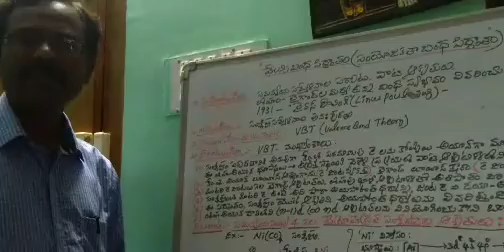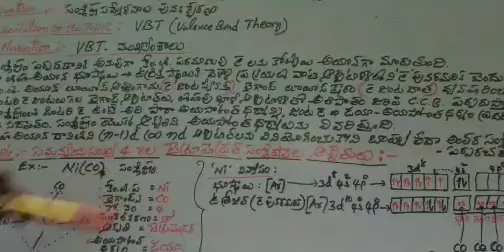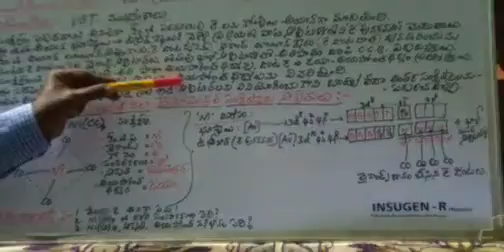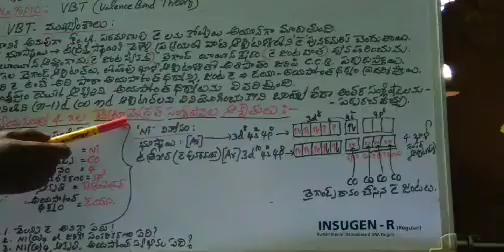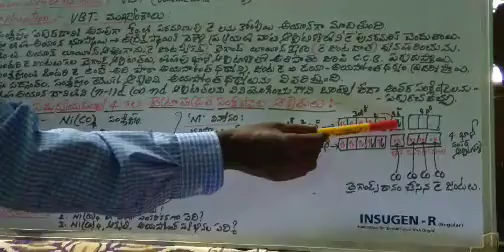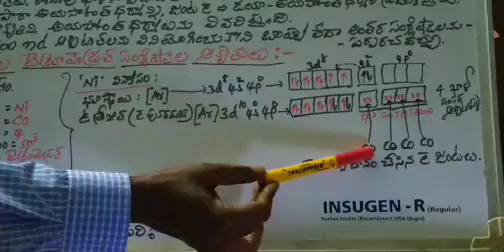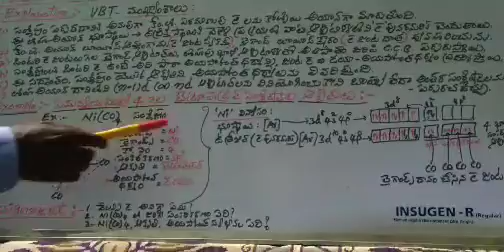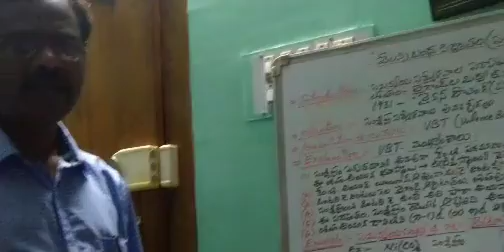VBT Postulates1/GovindaRajulu Sir.